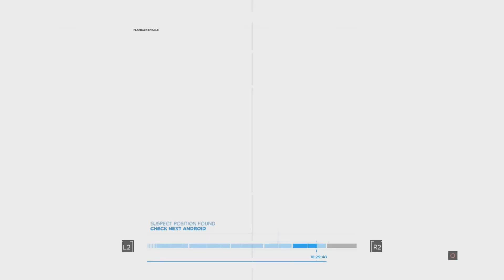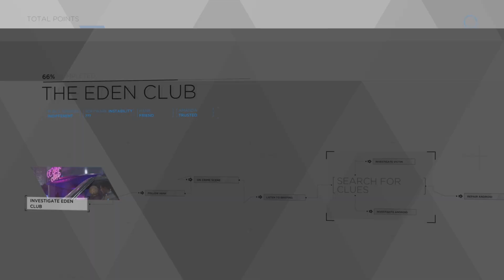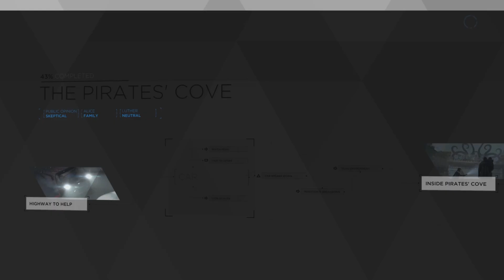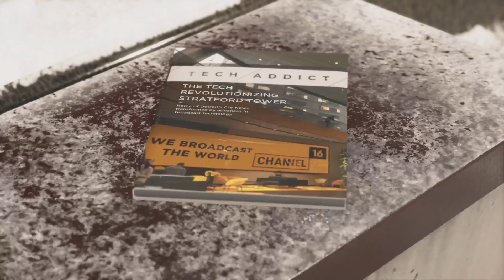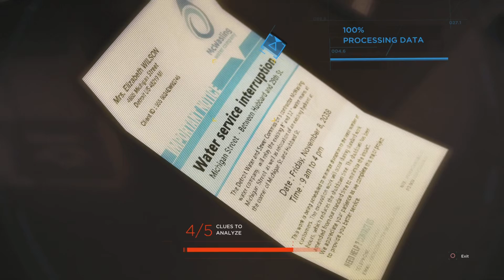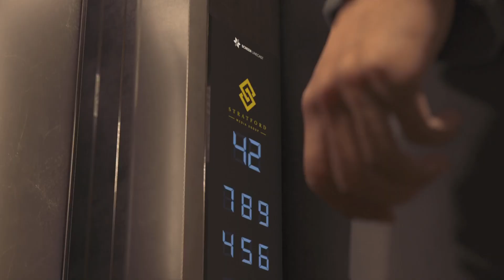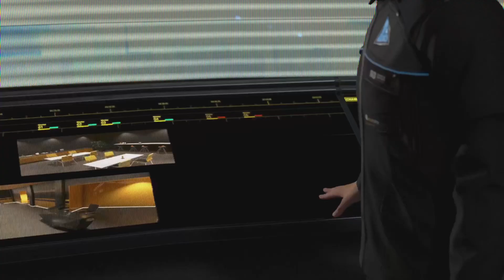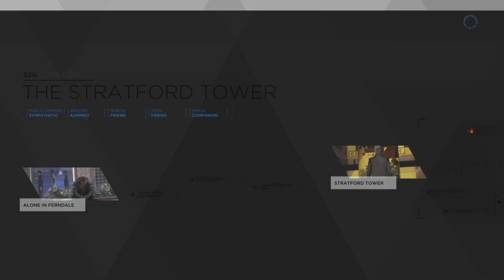DETROIT BECOME HUMAN PART 5- The Stratford Towers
g'day, guys. I've decided to go back to some of my all-time favourite games. ik these games are fairly old, and I'm glad people have been enjoying them. I can't wait for new games and new DLC for games I've already started

I'm gonna be doing more games Mass Effect 2 & 3, then I'll do rdr2 and maybe Witcher 3 unless Spider-man 2 DLC comes out before then or Star Wars Outlaws Hope you enjoy my videos

so Connor and Markus are still my 2 favourite characters to play as we investigate at the Eden club, and markus will have a Stratford tower mission

Detroit: Become Human is a 2018 adventure game developed by Quantic Dream. The plot follows three androids: Kara (Valorie Curry), who escapes her owner to explore her newfound sentience and protect a young girl; Connor (Bryan Dechart), whose job is to hunt down sentient androids; and Markus (Jesse Williams), who devotes himself to releasing other androids from servitude. The player's choices affect the course and outcome of the story.

Detroit: Become Human is an adventure game played from a third-person view, which is subject to a set and controllable perspective. There are multiple playable characters who can die as the story continues without them; as a result, there is no "game over" message following a character's death. The right analogue stick on the DualShock controller is used to interact with objects and observe one's surroundings, the left is for movement, and R2 scans an environment for possible actions; the motion controls and touchpad are also employed. Via quick time events and dialogue decisions, the story will branch out depending on which choices are made. These can be viewed in a flowchart during and immediately after a given chapter; the player can rewind to certain points in the story to reshape decisions in the event of regret. Certain scenes feature countdowns, which force quick action. Levels abound with magazines for players to read. The playable characters are:

Connor, a police investigator android tasked with hunting down androids that have deviated from their programmed behaviors.

Kara is a housekeeper android who develops artificial consciousness and becomes responsible for a young girl's safety.